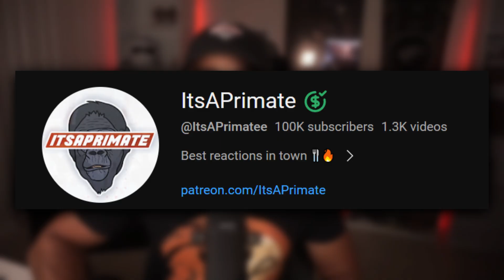MOM, WE MADE IT!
16815 Pacific Ave S # 370